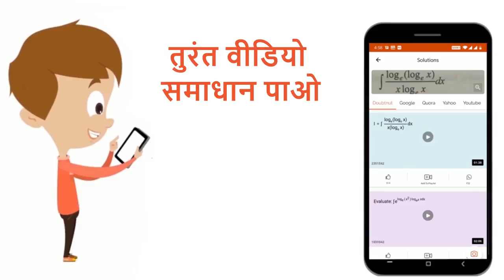निम्नलिखित सीमाओं को निकालेंlim_(x to 3)(x^(2)-9)/(x+2) | 11 | फलन की सीमा | MATHS | KC SINHA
निम्नलिखित सीमाओं को निकालेंlim_(x to 3)(x^(2)-9)/(x+2)
Class: 11
Subject: MATHS
Chapter: फलन की सीमा
Board:Bihar Board

👉 Have Any Query? Ask Us.